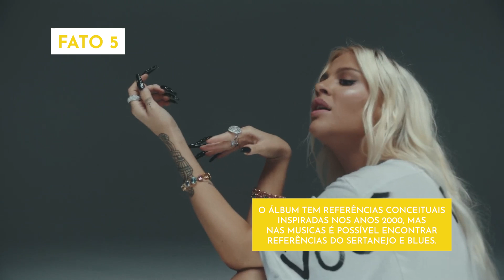5 curiosidades sobre o novo álbum da Luisa Sonza, Doce 22!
Luísa Sonza está de volta com mais um álbum de sucesso, e para comemorar o lançamento, listamos 5 curiosidades que você talvez não saiba. Confira!